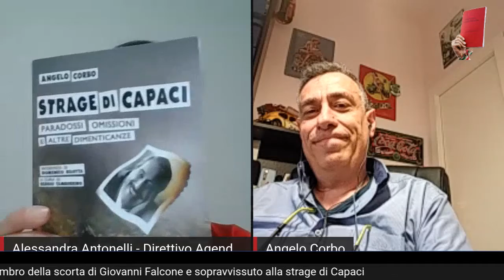Strage di Capaci: intervista ad Angelo Corbo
Dal canale YouTube del Movimento delle Agende Rosse:

Vogliamo ricordare le vittime della strage di Capaci anche in questi giorni che precedono la ricorrenza, attraverso il ricordo di chi ebbe la fortuna di conoscerle di persona. Oggi vi proponiamo la testimonianza di Angelo Corbo, già agente di scorta del Dott. Giovanni Falcone e sopravvissuto alla strage.

Vi aspettiamo all'evento online che si terrà sabato 23 maggio dalle ore 16:00 in diretta sulla pagina Facebook e sul canale YouTube del Movimento delle Agende Rosse dal titolo "Mafia e depistaggi: il carcere come centro occulto di potere". Saranno relatori Salvatore Borsellino, fratello del magistrato Paolo, l'avvocato Fabio Repici, legale di molti familiari di vittime di mafia, il dott. Giovanni Spinosa, magistrato e Stefano Mormile, fratello di Umberto, educatore carcerario ucciso dalla mafia.